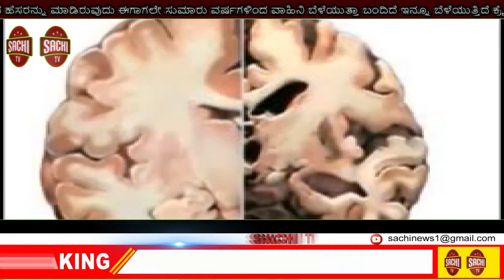ಸಚಿವ ಸಿ.ಟಿ ರವಿ ಅವರಿಂದ ಎಡವಟ್ಟು ಕಾನೂನು ಉಲ್ಲಂಘನೆ ತೀವ್ರ ಚರ್ಚೆಗೆ ಗ್ರಾಸವಾದ | sachi tv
ಚಿಕ್ಕಮಗಳೂರು :
ಶ್ರೀಗುರು ದತ್ತಾತ್ರೇಯ ಬಾಬಾಬುಡನ್ ಸ್ವಾಮಿ ದರ್ಗಾದಲ್ಲಿ ಸಚಿವರ ಎಡವಟ್ಟು

ಸಚಿವ ಸಿ.ಟಿ ರವಿ ಅವರಿಂದ ಕಾನೂನು ಉಲ್ಲಂಘನೆ

ಇನ್ನಾಂ ದತ್ತಪೀಠದ ಒಳಗೆ ಫೋಟೋ, ವಿಡಿಯೋ ತೆಗೆಸಿಕೊಂಡ ಸಚಿವರು

ರಾಷ್ಟ್ರೀಯ ಕಾರ್ಯದರ್ಶಿಯಾಗಿ ಆಯ್ಕೆಯಾದ ಹಿನ್ನೆಲೆ, ಸಚಿವರಿಂದ ದತ್ತ ಪಾದುಕೆ ದರ್ಶನ

ಈ ವೇಳೆ ಫೋಟೋ, ವಿಡಿಯೋ ಮಾಡಿದ ಬೆಂಬಲಿಗರು

ಫೋಟೋಗಳನ್ನ ವಾಟ್ಸಪ್ ಗ್ರೂಪಲ್ಲಿ ಶೇರ್ ಮಾಡಿ, ಡಿಲೀಟ್ ಮಾಡಿರುವ ಸಚಿವರು

ಸದ್ಯ ಕೋರ್ಟ್ ನಲ್ಲಿರುವ ಇನಾಂ ದತ್ತಪೀಠದ ವಿಚಾರ

ಯಾವುದೇ ಫೋಟೋ, ವಿಡಿಯೋ ಮಾಡದಂತೆ ಆದೇಶ ನೀಡಿರುವ ಕೋರ್ಟ್

ತೀವ್ರ ಚರ್ಚೆಗೆ ಗ್ರಾಸವಾದ ಸಚಿವರ ನಡೆ